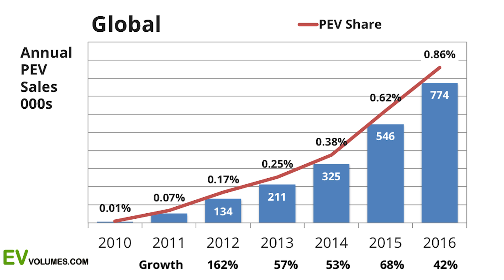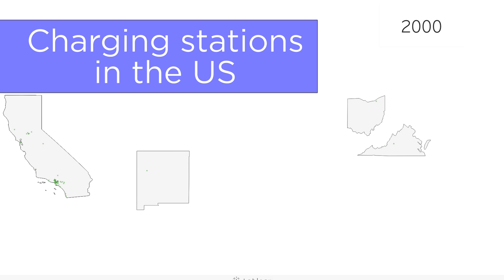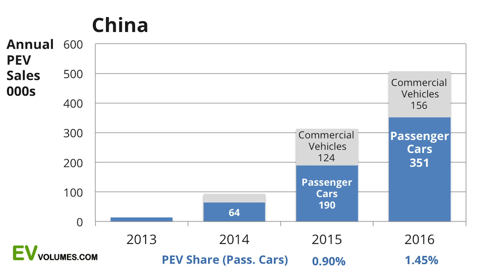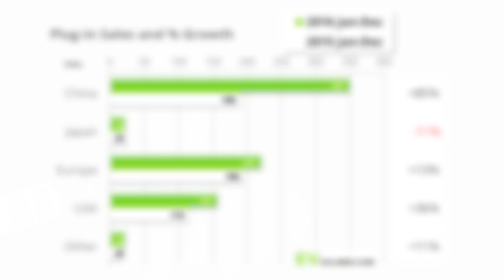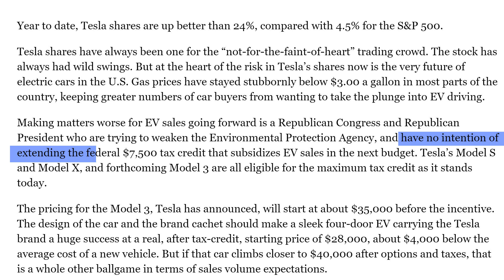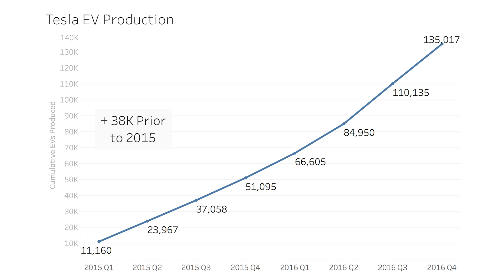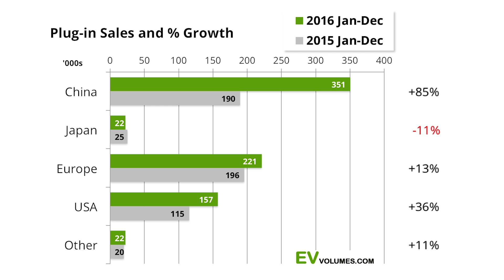EV Sales in 2016 Should Scare the Oil Industry, but 2017 Could Be a Death Blow If Tesla Can Deliver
Overall 2016 was a big growth year with a 42% worldwide increase over 2015. Charging locations worldwide increased and battery prices continue to drop with a nearly 50% decrease over the past 3 years. This doesn't account for Tesla's new Gigafactory and the economies of scale that will help them lower the cost even further.

China grew the most with +85% over 2015 as a part of their big EV push to help combat pollution. They are by far the worlds largest EV market with over 350,000 EVs delivered in 2016. This is largely due to their incentive programs and their sheer size.

The US EV market grew by 36% which I'm calling strong considering the cost of gasoline has remained low due to domestic oil production along with a worldwide decrease in demand. Public charging in the US grew by 22% mostly from the Chargepoint and Tesla networks. California led the way with nearly 50% of all EV sales in the US.

The EU EV market grew by 13% which is down from the previous year likely due to the incentive changes in the Netherlands and Denmark. Honestly, if you live in that region you probably ride a bike everywhere so I'm not sure it matters much. Norway stands out with 19% of all auto sales in 2016 belonging to EVs. This is an interesting time because at this point they might be on the brink of EVs becoming the car of choice for all new buyers.

// What is an Electric Vehicle? (wikipedia)
An electric vehicle (EV), also referred to as an electric drive vehicle, uses one or more electric motors or traction motors for propulsion. An electric vehicle may be powered through a collector system by electricity from off-vehicle sources, or may be self-contained with a battery, solar panels or a generator to convert fuel to electricity.[1] EVs include road and rail vehicles, surface and underwater vessels, electric aircraft and electric spacecraft.

EVs first came into existence in the mid-19th century, when electricity was among the preferred methods for motor vehicle propulsion, providing a level of comfort and ease of operation that could not be achieved by the gasoline cars of the time. The internal combustion engine (ICE) has been the dominant propulsion method for motor vehicles for almost 100 years, but electric power has remained commonplace in other vehicle types, such as trains and smaller vehicles of all types.

In the 21st century, EVs saw a resurgence due to technological developments and an increased focus on renewable energy. Government incentives to increase adoptions were introduced, including in the United States[2] and the European Union[3]. Prominent brands include the Toyota Prius, the Nissan Leaf, and the Tesla Model S.

// History of the EV (wikipedia)
Electric motive power started in 1827, when Slovak-Hungarian priest Ányos Jedlik built the first crude but viable electric motor, provided with stator, rotor and commutator, and the year after he used it to power a tiny car.[4] A few years later, in 1835, professor Sibrandus Stratingh of University of Groningen, the Netherlands, built a small scale electric car and a Robert Anderson of Scotland is reported to have made a crude electric carriage sometime between the years of 1832 and 1839. Around the same period, early experimental electrical cars were moving on rails, too. American blacksmith and inventor Thomas Davenport built a toy electric locomotive, powered by a primitive electric motor, in 1835. In 1838, a Scotsman named Robert Davidson built an electric locomotive that attained a speed of four miles per hour (6 km/h). In England a patent was granted in 1840 for the use of rails as conductors of electric current, and similar American patents were issued to Lilley and Colten in 1847.[5]

Between 1832 and 1839 (the exact year is uncertain), Robert Anderson of Scotland invented the first crude electric carriage, powered by non-rechargeable primary cells.

By the 20th century, electric cars and rail transport were commonplace, with commercial electric automobiles having the majority of the market. Over time their general-purpose commercial use reduced to specialist roles, as platform trucks, forklift trucks, ambulances,[7] tow tractors and urban delivery vehicles, such as the iconic British milk float; for most of the 20th century, the UK was the world's largest user of electric road vehicles.